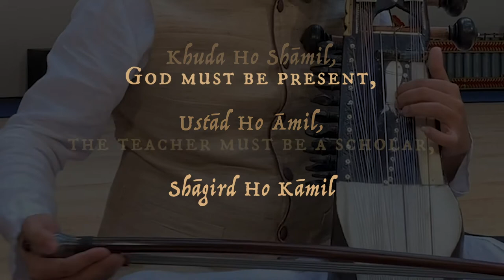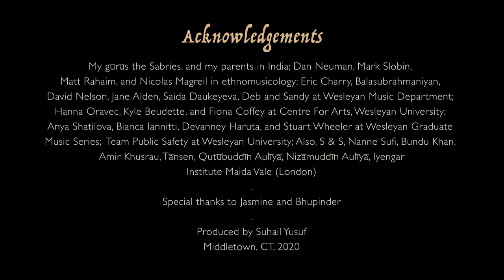Suhail Yusuf Khan at Wesleyan's Graduate Music Series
Title: "The Ritual Poetics of Rāg: from the Mystical to the Worldly"

Description: While identifying the value of tales in ethnomusicological research, Suhail Yusuf [stage name: Suhail Yusuf Khan] in this presentation discussed a chapter from his ongoing dissertation. In addition, he performed melodies on the Sarangi [North-Indian bowed instrument] composed in Rāg Shahāna, with Tabla player Bhupinder Singh Chaggar.

The presentation was part of first-ever virtual music series, organized by Music Department at Wesleyan University.

All performances are available for unlimited viewing at the YouTube channel: Wesleyan Music Graduate Students.